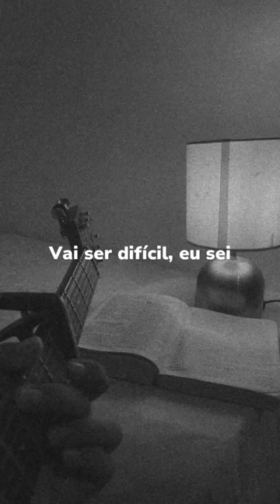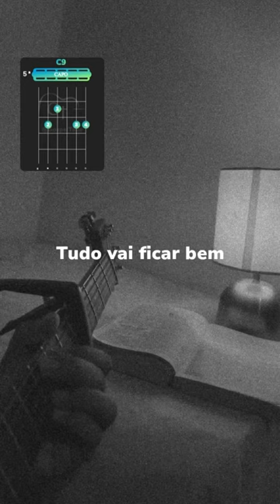Fique em paz, o Senhor está cuidando de tudo! 🙏🏽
Jesus abençoe sua vida! ❤️